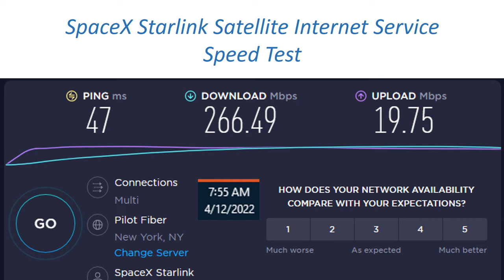Daily Speed test of SpaceX Starlink Satellite Internet Service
This video show the current speeds of the Internet service and it is slower than it was originally.